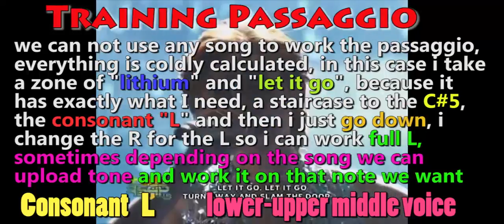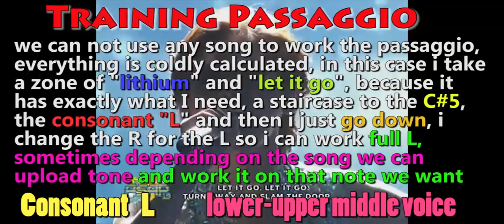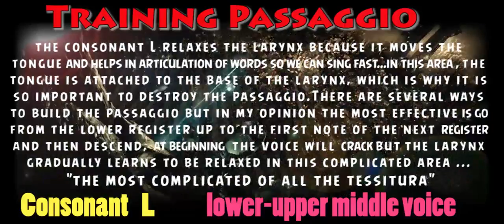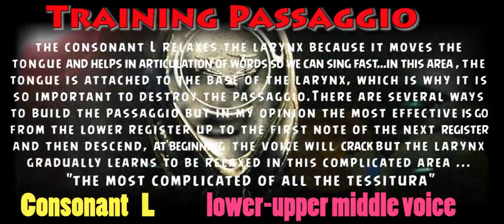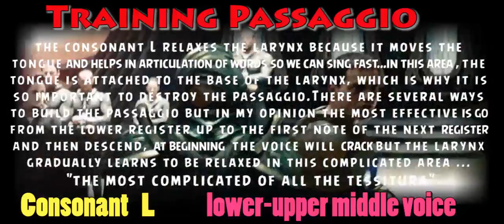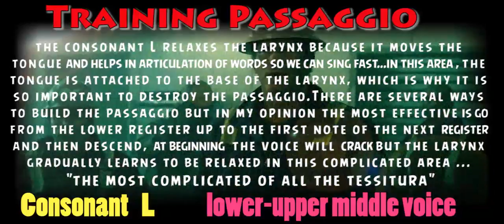RARE Training Passaggio lower upper middle voice Consonant L